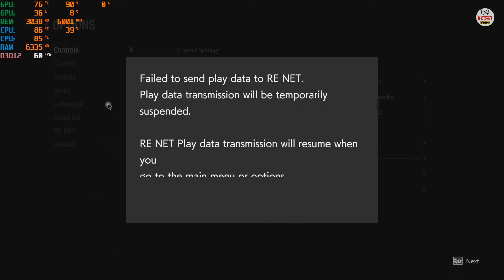Resident Evil 3 on Acer Aspire 7 + GTX 1650 | Hindi PC Gameplay PART 2 | Ultra Graphics Settings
⬇️ BEST BUY LINK ⬇️
✅ Acer Aspire 7 i5 9th Gen
✅ Acer Aspire 7 i5 9th Gen + GTX 1650 Ti
✅ Acer Aspire 7 Ryzen 7
✅ Acer Aspire 7 i7 9th Gen
✅ MSI i7 9th Gen 70k
✅ MSI Ryzen 7 70k
✅ ASUS TUF Gaming 65k
✅ HP Pavilion Gaming

⬇️ Acer Aspire 7 UNBOXING | i5 9th Gen | GTX 1650 | 512 GB SSD | Best Budget Gaming Laptop?